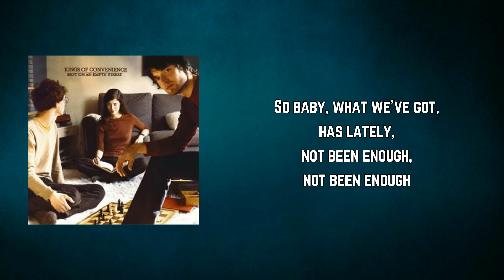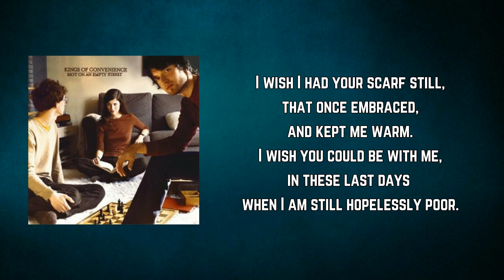Kings Of Convenience - Stay Out Of Trouble (Lyrics)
Stay Out Of Trouble by Kings Of Convenience
Album: Riot On An Empty Street

Stay Out Of Trouble Lyrics:

One, two,
One, two.

I walked around for hours,
two ten pence pieces in my hand.
I was alone and freezing,
still trying hard to understand you.

I left the others knowing
I had to work this by myself.
But now the feeling's growing,
I would be better off with their help.

So baby, what we've got,
has lately,
not been enough,
not been enough.

I wish I had your scarf still,
that once embraced,
and kept me warm.
I wish you could be with me,
in these last days when I am still hopelessly poor.

Stay out of trouble,
stay in touch.
Try not to think about me too much.